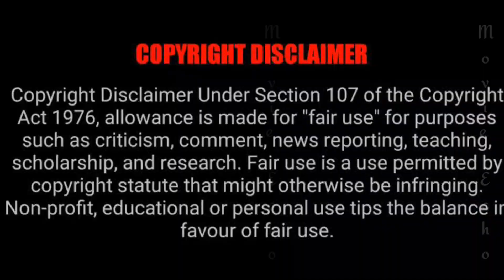the Vampire diaries Season 7 Episode 6 Part 1 Explained in Malayalam